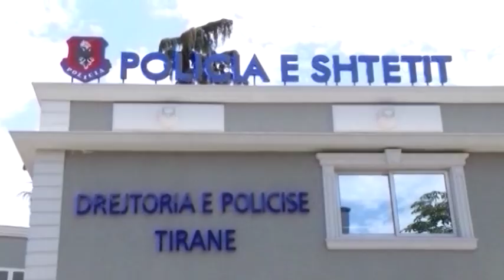Operacioni - Tiranë, i grabisin çantën me diamantë dhe i vënë gjobë 10 mijë euro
I grabisin çantën me diamantë e flori më pas e kanosin kundrejt shumës 10 mijë euro.
Ngjarja është regjistruar të shtunën (19 gusht 2017) në Yrshek të Tiranës, ndërsa sot policia ka arrestuar dy persona si të dyshuar dhe një e ka shpallur në kërkim.
Sipas policisë së Tiranës dyshohet se Enea Duraj, 26 vjeç, lindur në Kuçovë dhe banues në Tiranë dhe Renato Toska, 28 vjeç, lindur në Ballsh dhe banues në Tiranë të shtunën kanë grabitur me dhunë shtetasin R. S., në vendin e njohur si Yrshek, Tiranë. Ata i kanë marrë një sasi monetare dhe disa sende të cilat ky shtetas i mbante në çantë.